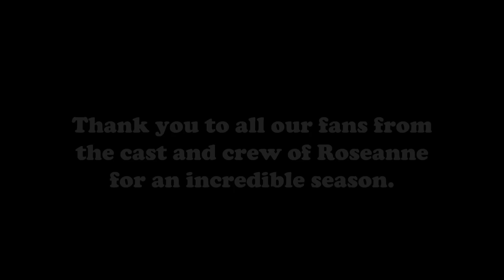Roseanne - Blooper Reel